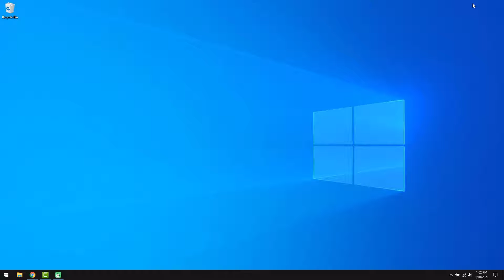A Plague Tale: Innocence Game for Free Ends on 12 August 2021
A Plague Tale: Innocence Game for Free Ends on 12 August 2021 on Epic Games (epicgames)